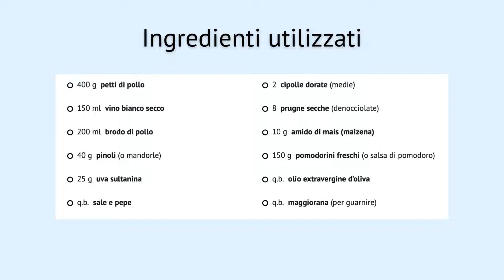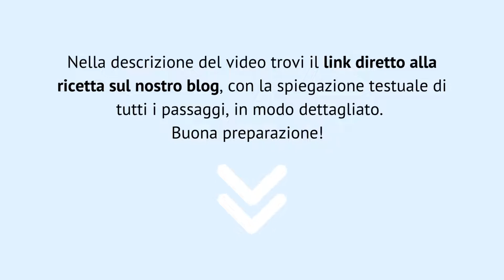Pollo alla catalana [RICETTA] piatto gustoso e delicato - passaggi visivi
INGREDIENTI CONSIGLIATI:

👉🏼 Prugne secche denocciolate
👉🏼 Olio Evo
👉🏼 Amido di mais

STRUMENTI:

👉🏼 Cucchiaio di legno